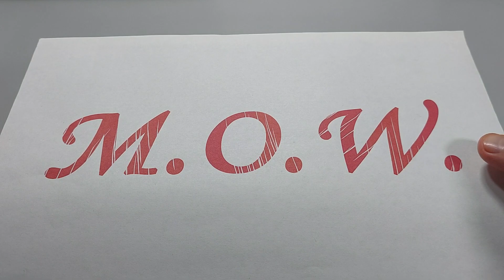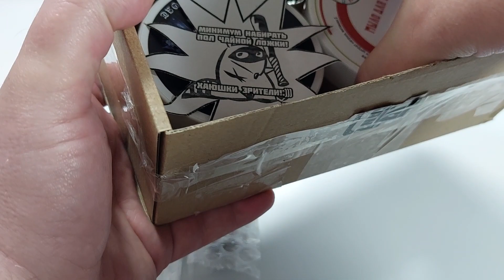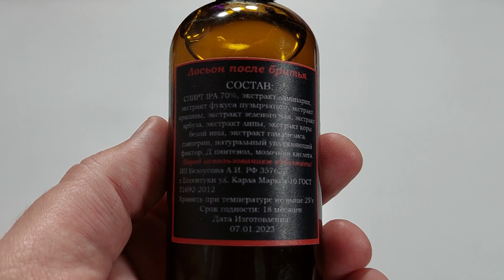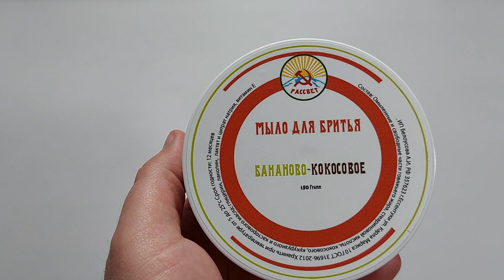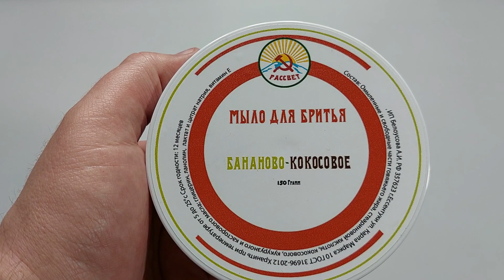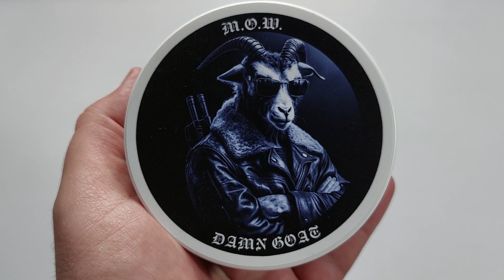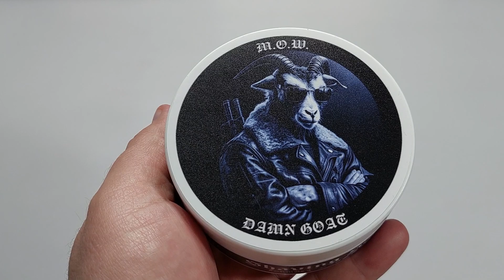M.O.W. Бритьё, Распаковка, новинки, ВКБ, бритье